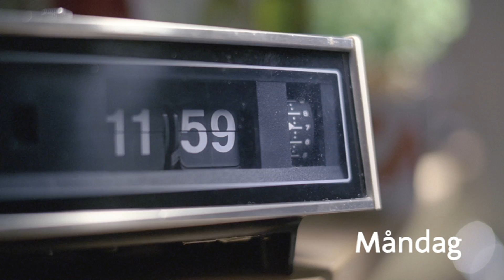ICA reklamfilm 2010 v.33 - Måndag hela veckan (HD)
ICAs reklamfilm Måndag hela veckan där Ulf äter falukorv en hel vecka under billiga veckan.

Priser och erbjudanden i filmen gäller vecka 33 2010.